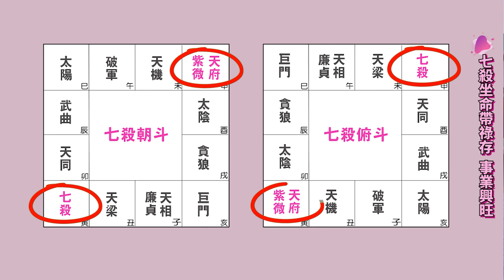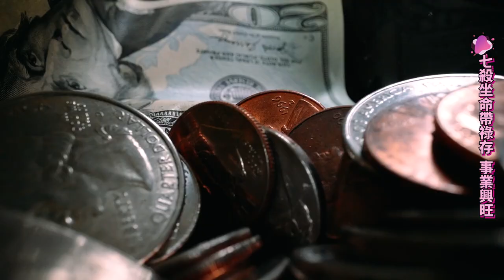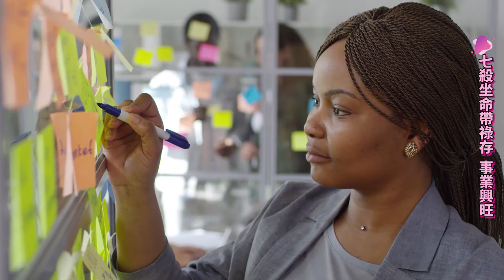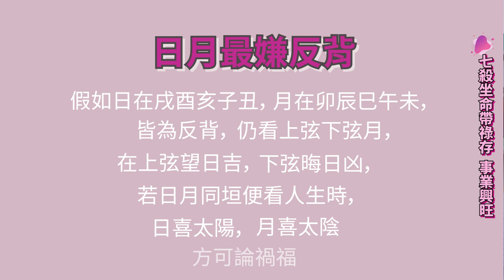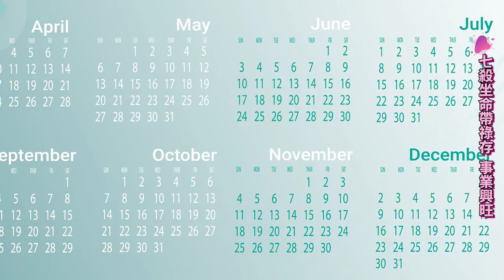人生不只是一個局#EP12 七殺朝(俯)斗格如何才算成格/ 日月反背有這麼不好嗎►國際紫微學會&大耕老師◄請開字幕